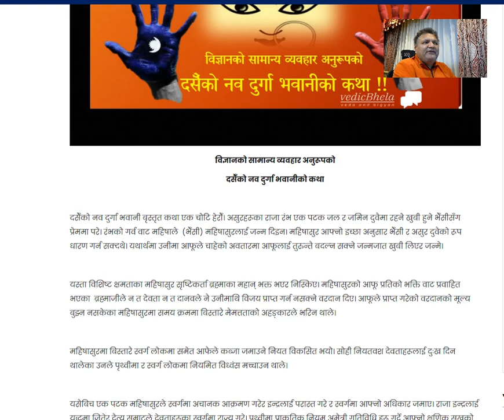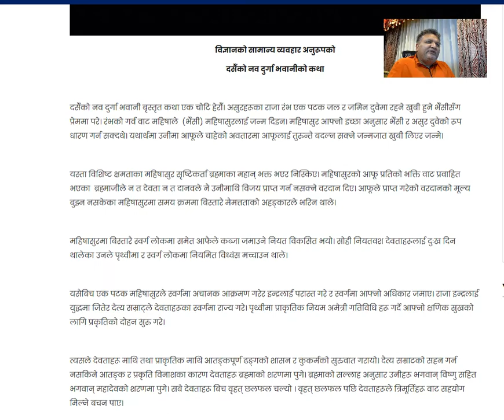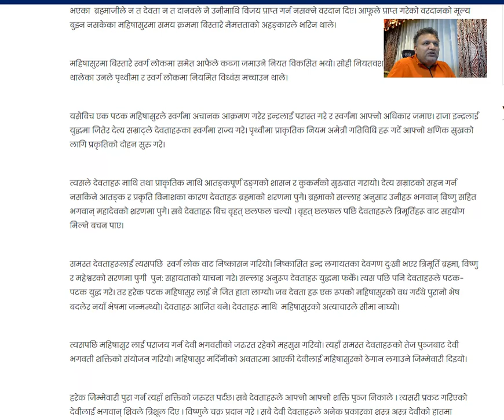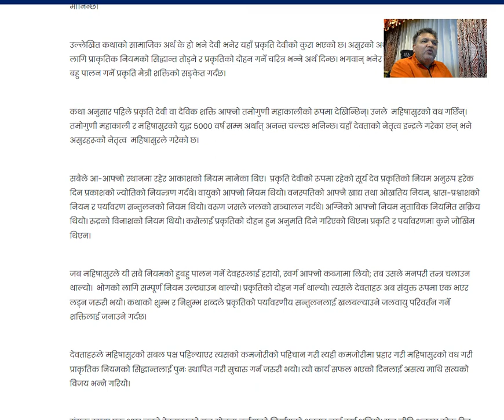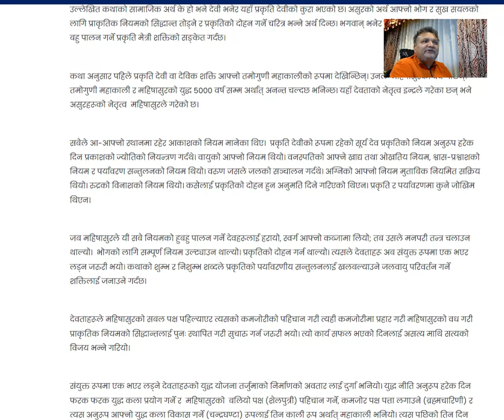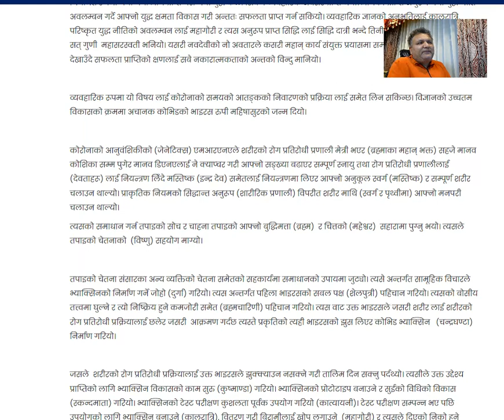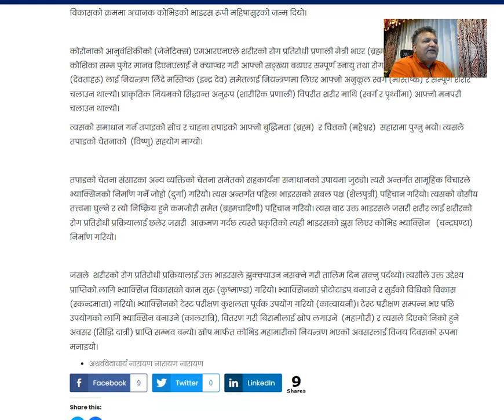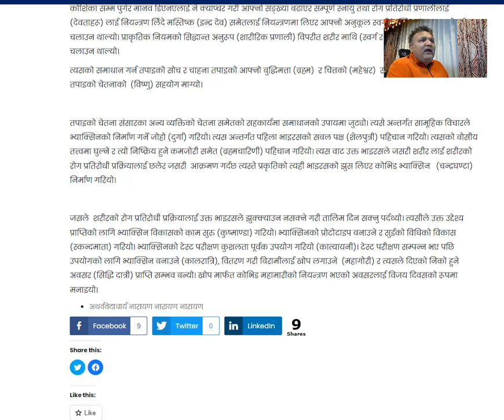दसैँ चाडको बारेको आधुनिक ज्ञानले दिएको प्रवचन अर्थात् उपनिषद ।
दसैँ चाडको बारेको आधुनिक ज्ञानले दिएको प्रवचन अर्थात् उपनिषद सुन्नु भयो ?

अथर्ववेदाचार्य नारायण नारायण नारायण ।